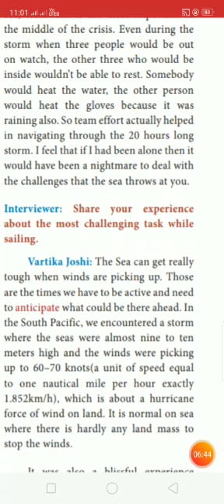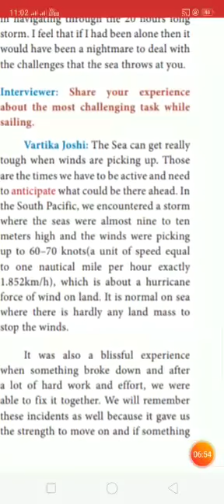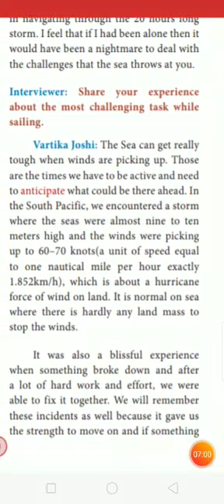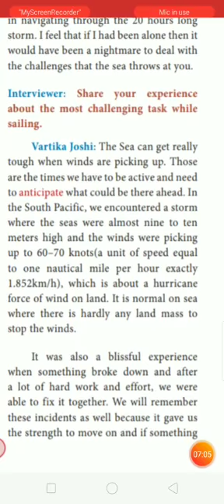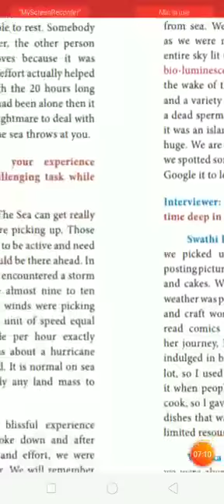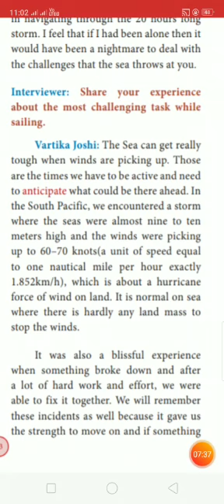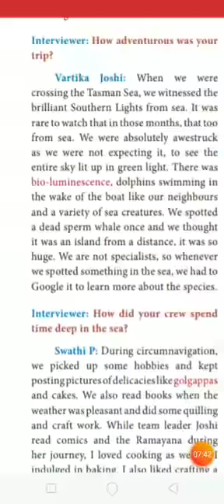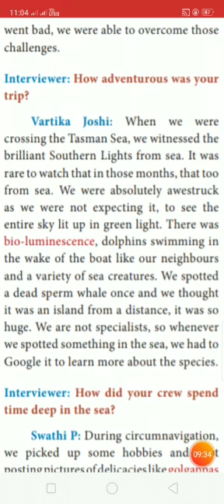English Unit-3 Prose Part-5(c)